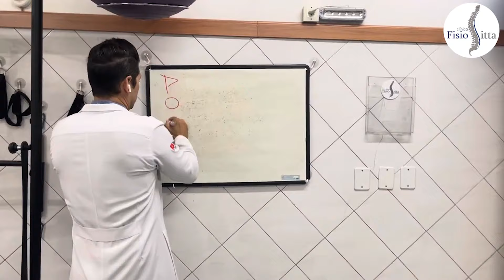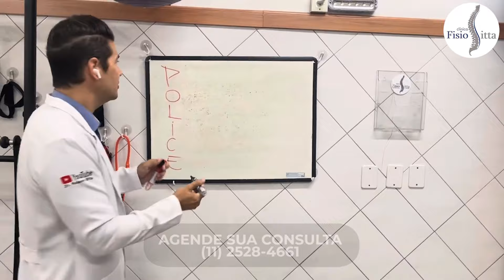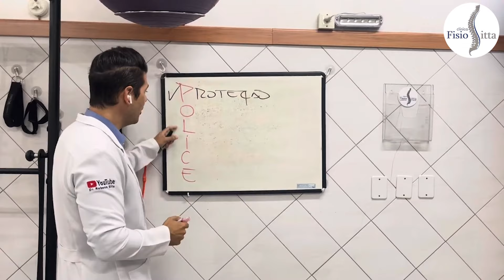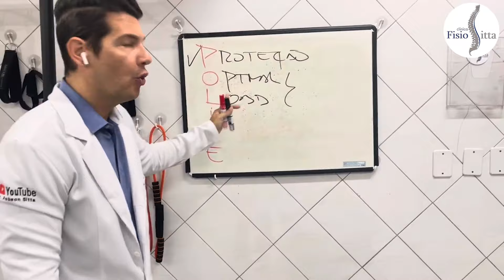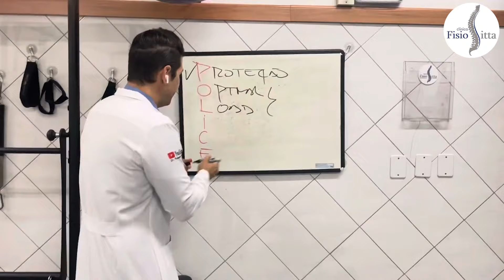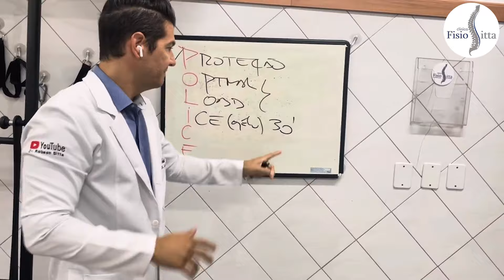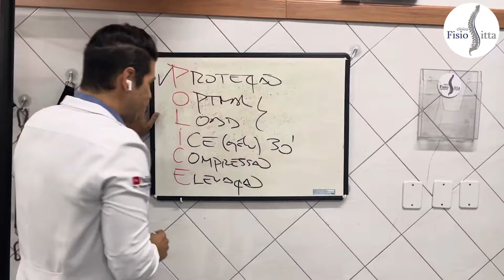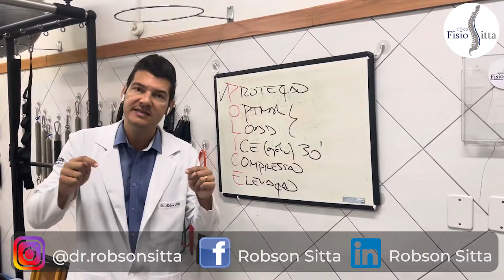GELO para DOR AGUDA e INFLAMAÇÃO - SIGA o PROTOCOLO POLICE Dr. Robson Sitta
NESTE VÍDEO, VOU TE ENSINAR COMO APLICAR GELO CORRETAMENTE PARA TRATAR A DOR E INFLAMAÇÃO AGUDA. VEM COMIGO!

📍 ENDEREÇO: Rua Coriolano 1480 - Vila Romana (Lapa), SP - Brasil

👋🏻 Olá, saudações a todos!
Neste vídeo 🎥 irei mostrar NA PRÁTICA, o atendimento de pacientes com queixas reais e AO VIVO do "CAMPO de BATALHA", na Clínica Fisio Sitta.

😉 Se você é paciente ou fisioterapeuta venha comigo!